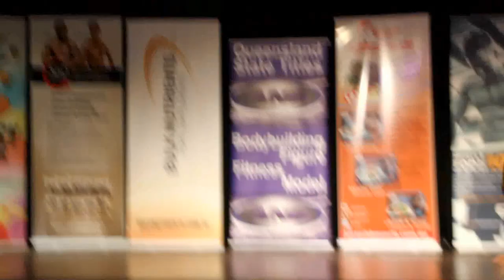TAN CHOON KEAT~ 【ANB QUEENSLAND STATE TITLES 2014】